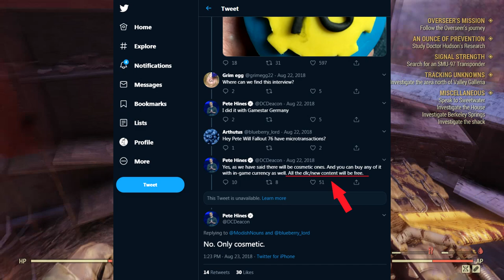Za błędy Fallouta 76 odpowiadają Gracze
Czy Pete Hines i Bethesda rozumieją swoich odbiorców?
Trochę o Fallout First, złamanych obietnicach i korporacyjnej chciwości.